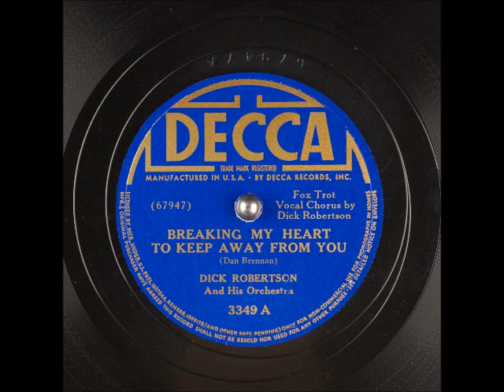Breaking My Heart to Keep Away from You ~ Dick Robertson and His Orchestra (1940)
Title: Breaking My Heart to Keep Away from You
Flip-side: When I Get You Alone Tonight
Composer(s)
Year: #1940